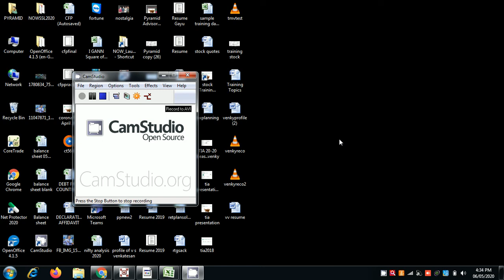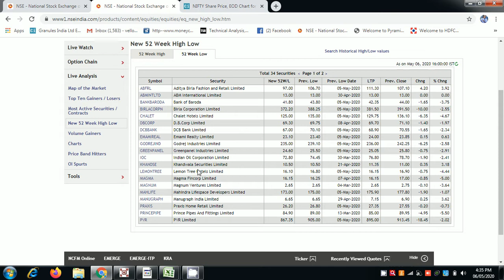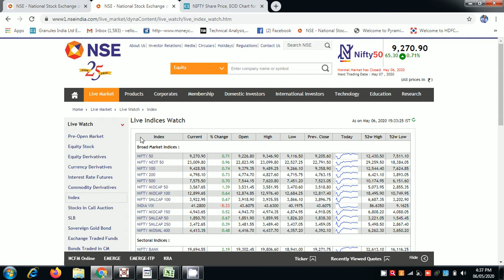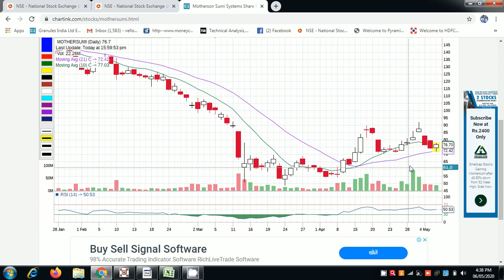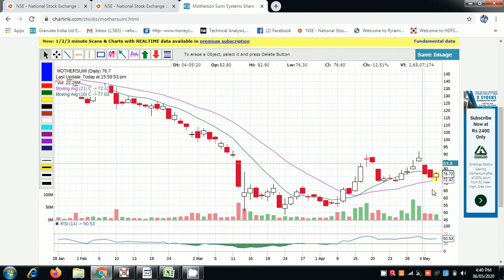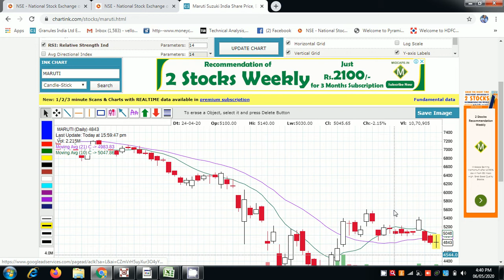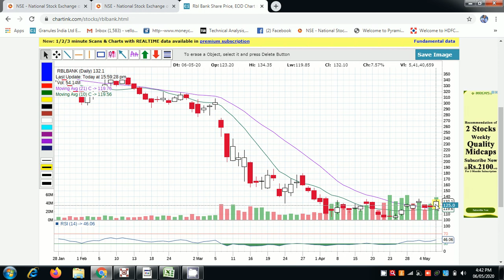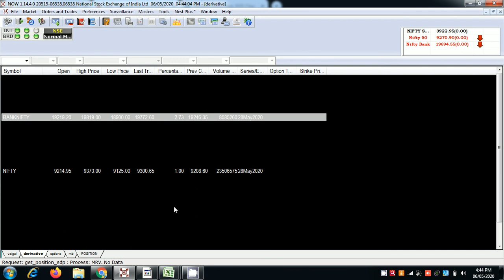Market Close 6 5 2020 || Nifty || Motherson Sumi || Maruti